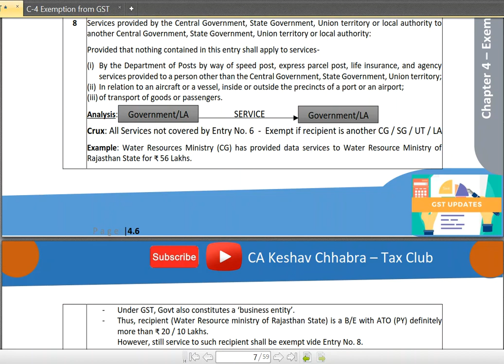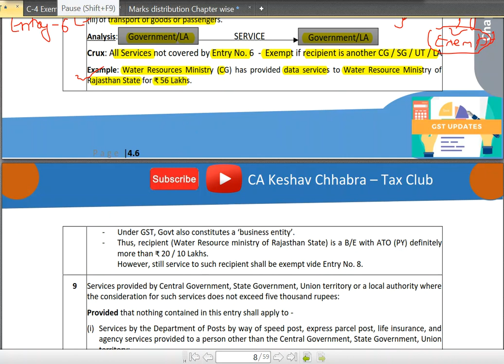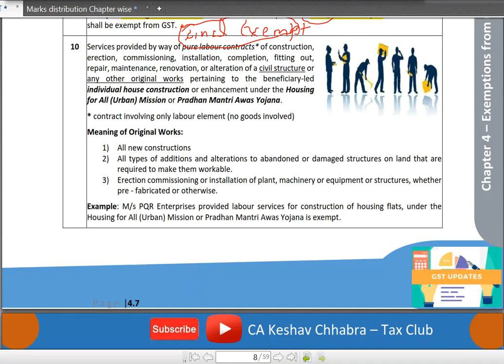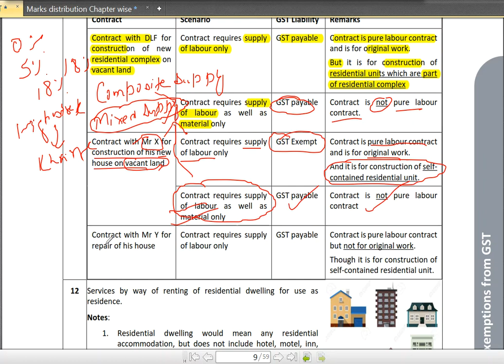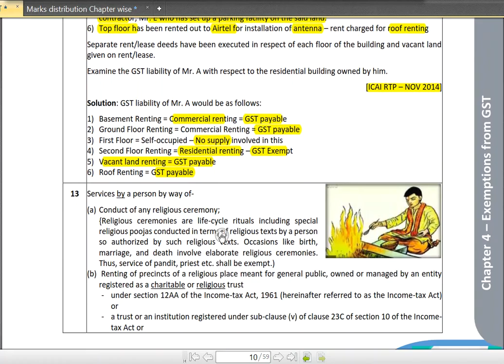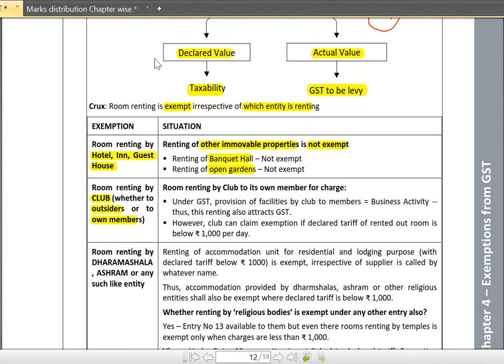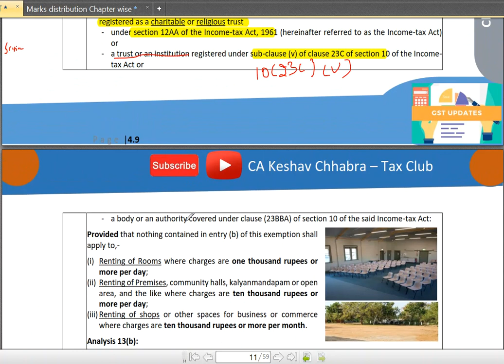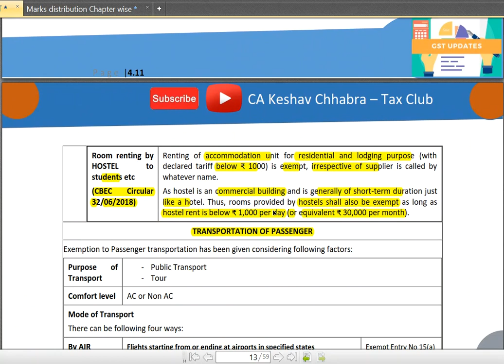C4L2 | Exemption from GST | Entry No – 8 to 14 | CA Inter Nov & May 2019 | GST Videos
We will be providing you the lectures for GST. This video is made for students appearing in CA IPCC/Inter, CS Executive & CMA Inter and includes (Entry 8, 9, 10, 11, 12, 13, 14) the following topics:

1. Services by the Central Government, State Government, Union territory or local authority to another Central Government, State Government, Union territory or local authority
2. Services by Central Government, State Government, Union territory or a local authority where the consideration for such services does not exceed five thousand rupees
3. Services of pure labour contracts
4. Services of renting of residential dwelling for use as residence
5. Services of religious ceremony.
6. Service of renting of a religious place.
7. Services by a hotel, inn, guest house, club or campsite.

Check all these Video’s and do let me know about your feedback in the comment section below.